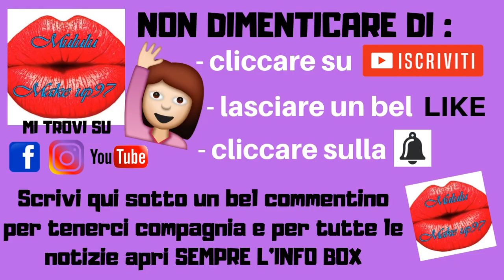SUMMER MUKBANG!!! COLAZIONE INSIEME TEA + PAN DI STELLE!!!!!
Ciao a tutti e benvenuti in questo nuovo video. Dopo tanto tempo ho deciso di portarvi nuovamente la tipologia "MUKBANG" ossia mangiamo qualcosa insieme... in tal caso colazione time.. buona visione, big kissoni e LEGGI QUI SOTTO!